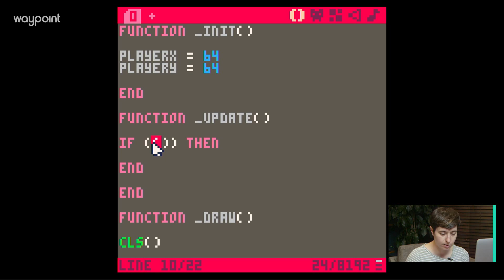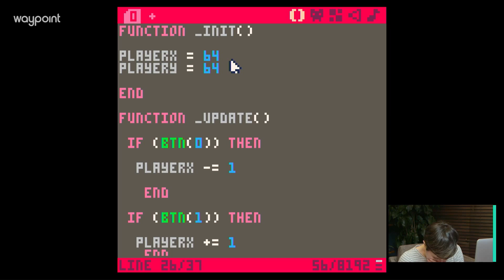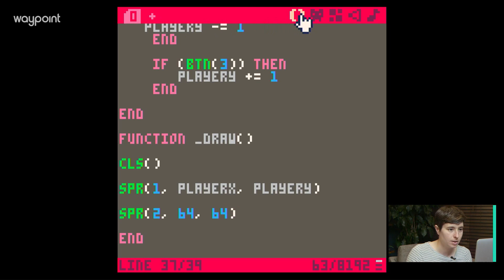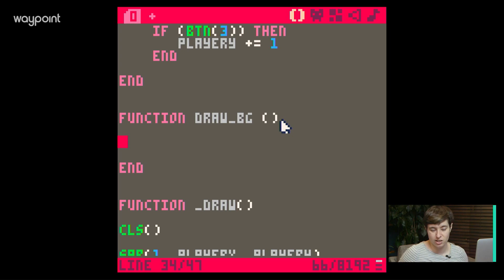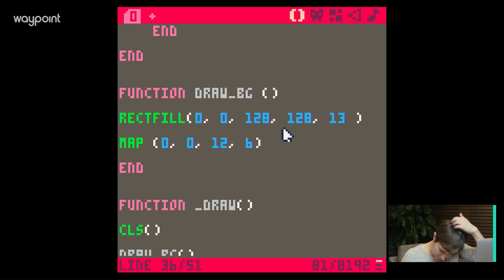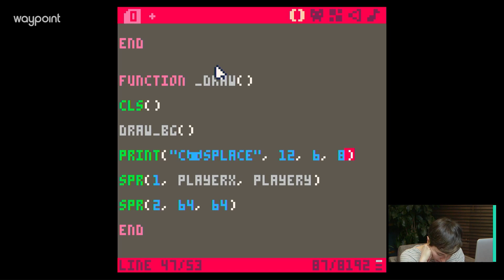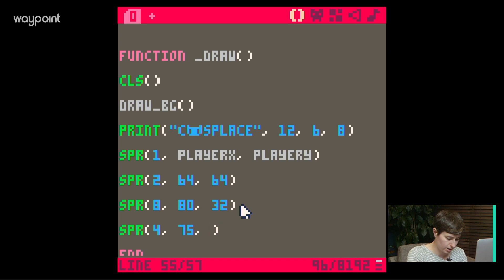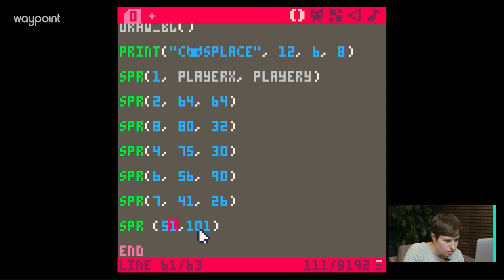Danielle Makes (Episode 1) – Waypoint in the AM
Introducing a new series within Waypoint in the AM: Danielle Makes! We're making a thing in PICO-8 with Danielle, learning and creating together.

In this first episode, we finish making Dora, our froggy protagonist and even give her a girlfriend and her own store!